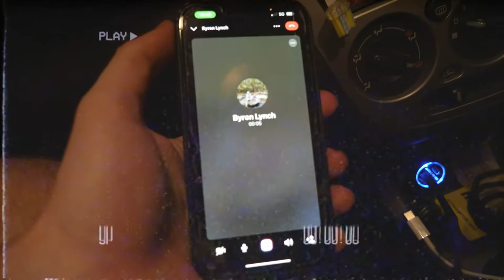ROCKHAMPTON LOST AND FOUND FESTIVAL FT CHILLIN IT! [EP. 20]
In this episode of Rockhampton Lost and Found, we go undercover to see if we can sneak on stage at the Festival!

Watch the episode to see how it all turns out!

Lost and found with chillinit.420 maskedwolf bonka staffordbrothers dj.brooklyn day1bne timomaticmusic dj_ninobrown davewinnel djclariti camnbertmusic jordanburnsmusic tkt